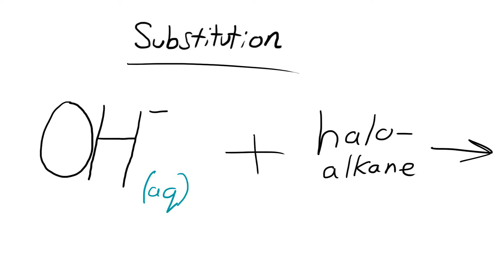Aqueous hydroxide ions and haloalkane substitution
(watch in at least 360p) I did a thing to help friends understand a thing